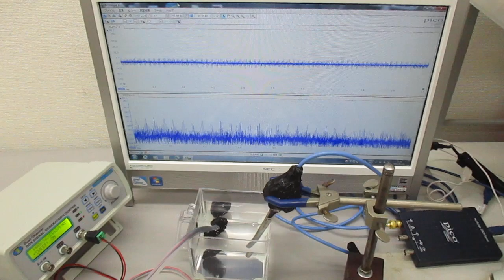超音波システム（音圧測定解析、発振制御）